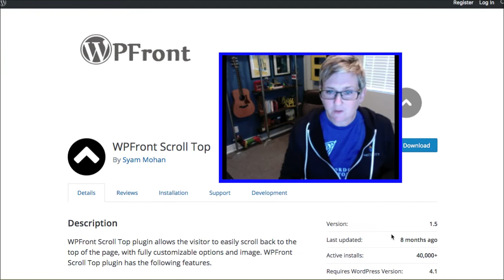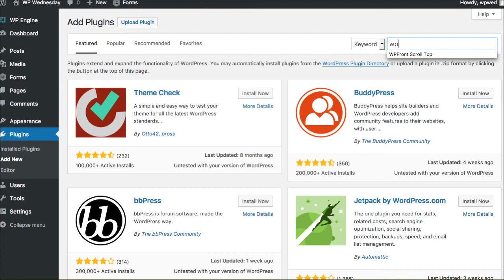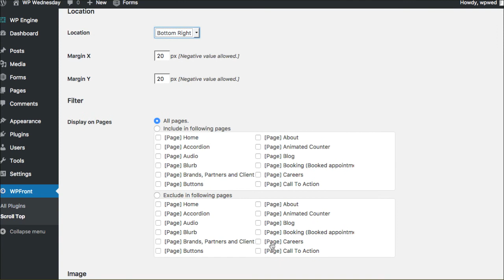Add a Back to Top Button in WordPress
Simple (and free) solution to add a "Back to Top" button on your WordPress website. This gives your users a much better user experience on your longer pages.